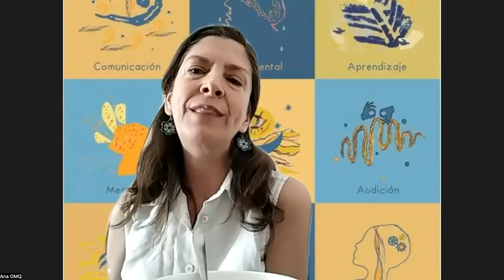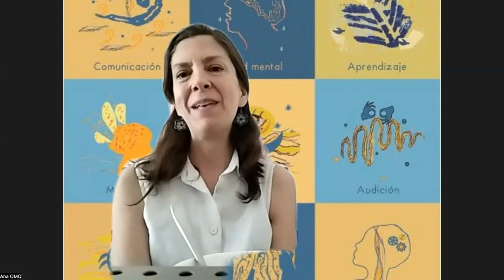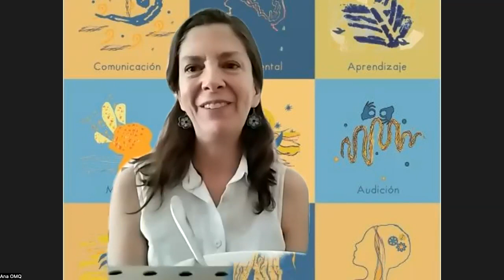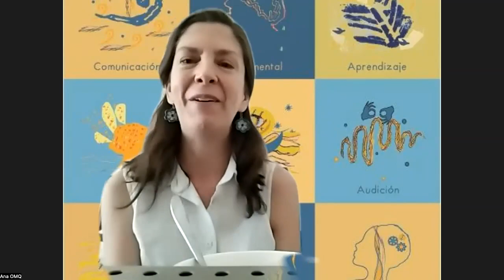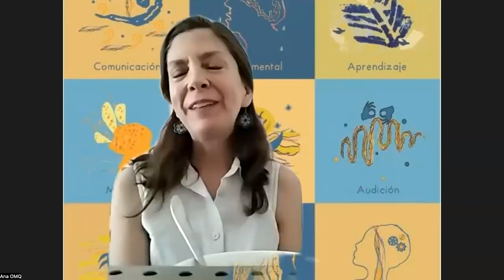Presentación del libro Vidas diversas: macroscopio sobre discapacidad.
Pocas cosas se comparan con la dicha de saber que un trabajo bien hecho, en el que el compromiso y la ilusión han sido constantes, se presenta y se recibe con el corazón abierto. Gracias a todos quienes nos acompañaron el día de ayer, 11 de marzo de 2023, fecha que quedará grabada en el recuerdo de 19 autores extraordinarios que bordaron, con total honestidad, la palabra que enciende una nueva voz en el mundo de la discapacidad.

¡Gracias totales!